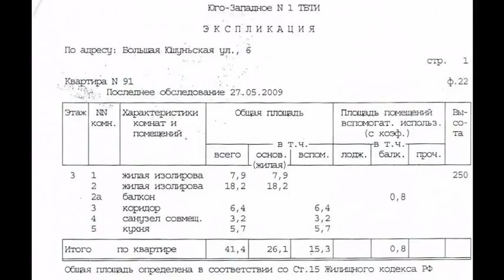Продам отличную квартиру у метро Каховская / С...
Цена: 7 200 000 руб.
Продается свободная 2-х комнатная квартира в 3-х мин. пешком от метро, ст.м. Севастопольская или Каховская, 3 мин. пешком, ул. Большая Юшуньская, д.6, 3/5 этажного блочного дома, общая площадь 42,2 кв.м, жилая 26,1 кв.м, комнаты 18,2 – 7,9 кв.м. изолированы, кухня 5,7 кв.м, балкон, санузел совмещен. Квартира в хорошем состоянии, после косметического ремонта, светлая, пол – паркет, линолеум, ламинат; стены ровные, обои, стеклопакеты на кухне и в маленькой комнате, металлическая дверь, очень чистый подъезд. Во дворе шлагбаум, есть парковочные места для собственников дома, тихий зеленый двор. Инфраструктура района развита: в 2-5 мин. пешком 3 детских сада, большое количество развивающих детских клубов и кружков, несколько школ, в том числе одна из лучших в районе лингвистическая школа № 1279 (английский, французский, немецкий язык), с гимназическими и лицейскими классами...